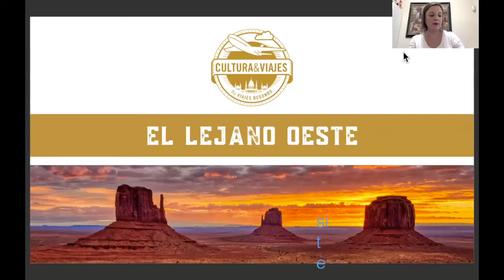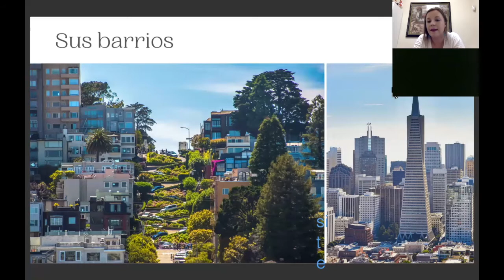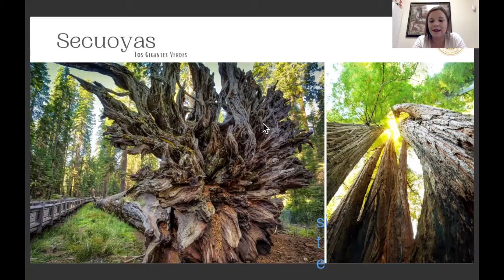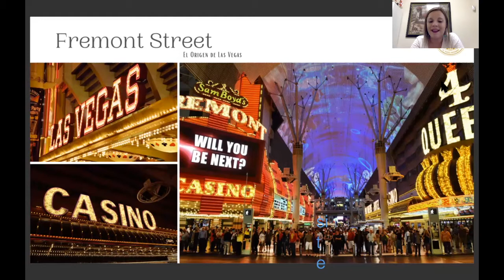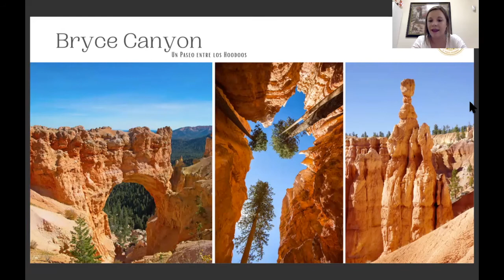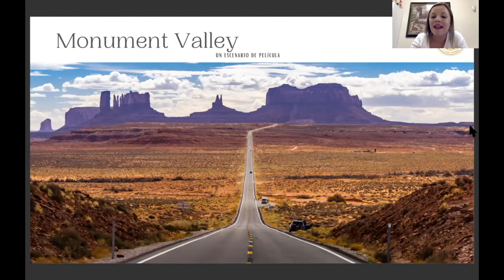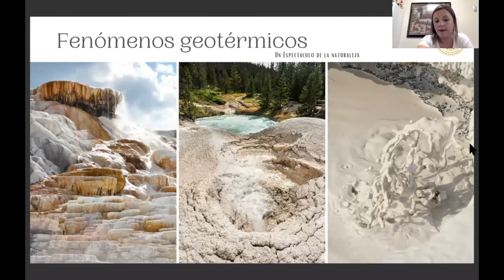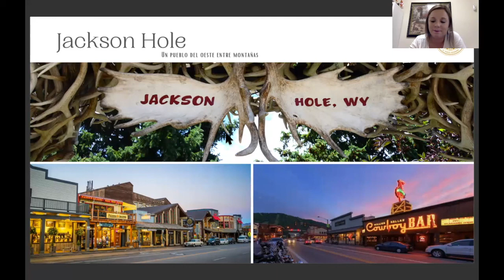Cultura&Viajes - El Lejano Oeste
El Lejano Oeste, Viejo Oeste o Salvaje Oeste son algunos de los términos que se empleaban, en el siglo XIX y principios del XX, para referirse a los territorios más allá de los montes Apalaches. Una tierra repleta de peligros, pero también de grandes oportunidades, lo que animó a miles de colonos a aventurarse en este increíble viaje. Esta colonización del oeste es una parte esencial de la cultura popular americana. Todos nosotros recordamos los western de John Ford, Howard Hawks o Sergio Leone, en los que John Wayne, Lee Van Cleef o Clint Eastwood interpretaban a duros vaqueros que se enfrentaban a indios y bandidos en un territorio salvaje e inexplorado.

Todavía hoy, cuando viajas por el Oeste, sigues teniendo esa sensación de encontrarte en un lugar salvaje e inexplorado, cuando ves ante ti llanuras infinitas, tierras áridas y montañas boscosas. ¿Quieres conocer el Lejano Oeste? ¡Descúbrelo con Cultura&Viajes!

¡Visita nuestra web y descubre nuestra programación de viajes en grupos organizados!

***Presentación realizada con Canva***